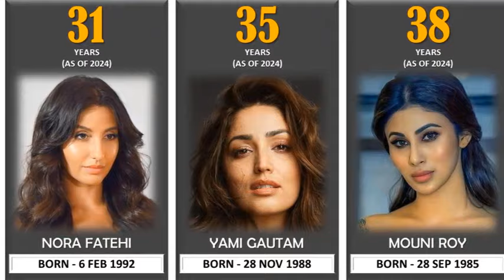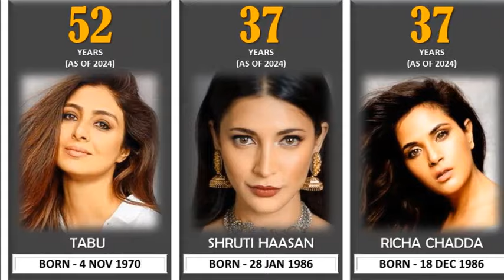All Famous Bollywood Actress Current Age 2024 । Real age of Bollywood actresses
Today in Bollywood, actresses have to care more about their fitness than actors. Because the career of a Bollywood actress depends only on her beauty and physique. Today there are many Bollywood actresses who look as fit and beautiful as they did 10 years ago. While many actresses, although young, look much older. For this reason, people often find it difficult to guess their age by looking at these actresses. Here is the list of all Famous Bollywood Actress Current Age in 2024